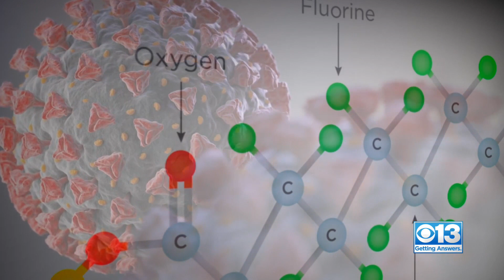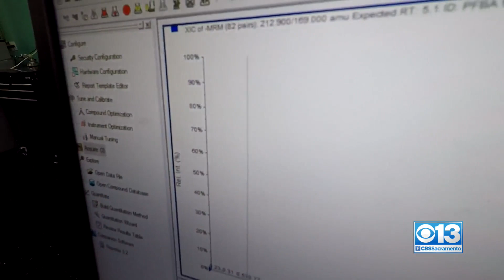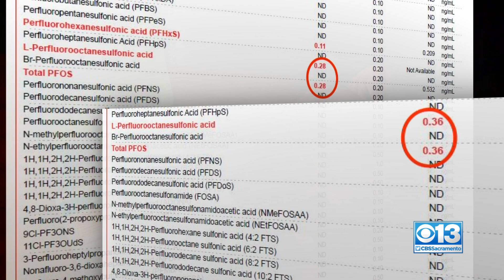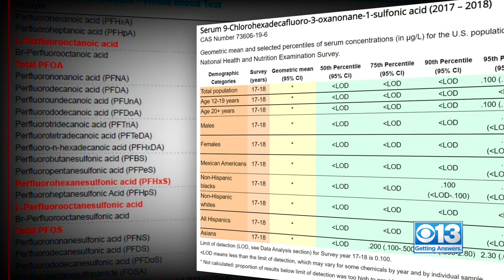'Forever Chemicals,' COVID And Results From A New At-Home PFAS Test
Decades of research link so-called "forever chemicals" to a variety of health concerns ranging from cancers and kidney disease to asthma and weight gain. Now, you can add COVID concerns to that list.